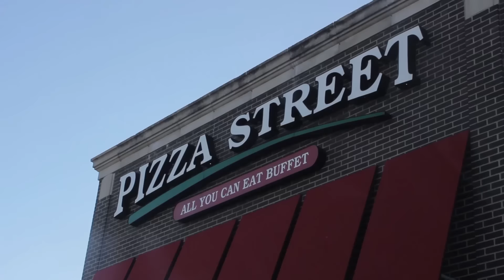Vlog #18: I Should Play Baseball